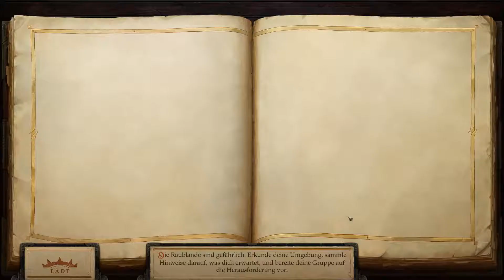Pathfinder: Kingmaker [123] 🤴🏻 Die Baronie wandelt sich - Lets Play [GER/DEU]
▓▓▓▓▒▒▒▒░░░░ 🦊 PsychoPhex 🦊 ░░░░▒▒▒▒▓▓▓▓

ÜBER: PATHFINDER KINGMAKER
Als abenteuerlustiger Mensch ziehen wir durch die Lande der Welt Golarion. Angezogen von der Aussicht auf Ruhm und Geld, sowie einen Adelstitel, begeben wir uns an den Hof der Schwertfürstin Aldori. Diese hat Helden aus allen Landen zu sich gerufen, denn sie hat ein Problem: Den Hirschkönig. Eben jener hat die Raublande besetzt und sich zum Fürsten dieser Region ernannt. Da er selbst und seine Mannen aber bestenfalls Banditen sind, mit denen man nicht verhandeln kann, wünscht die Schwertfürstin, dass er abgesetzt wird. Sie verpricht jenem, der es vollbringt, der neue Baron der Raublande zu werden. Natürlich mit guten Verbindungen zur Fürstin.

Sehr schnell merken wir, dass ein solches Versprechen nicht nur abenteuerlustige Gesellen anlockt, sondern auch finsteres Gesindel und noch bevor wir uns versehen, befinden wir uns schon mitten im Kampf um Macht, Einfluss und Geld. Es wird Zeit für uns, all unseren Mut und unsere Willenskraft aufzubringen, die Krone zu erringen und das Land zu befrieden.

In Pathfinder: Kingmaker erleben wir nicht nur eine sehr tiefe und spannende Geschichte aus dem Pathfinder Universum, sondern kümmern uns gleichzeitig auch um unser Königreich, dessen Blüte oder Untergang von unseren Entscheidungen abhängig ist.

Reizt dich die Aussicht auf Ruhm und Macht ebenso? Dann mach dich selbst auf den Weg zur Schwertfürstin!

Vielen Dank fürs Zuschauen! Gemeinsam die Macht an sich reißen, macht einfach mehr Spaß!